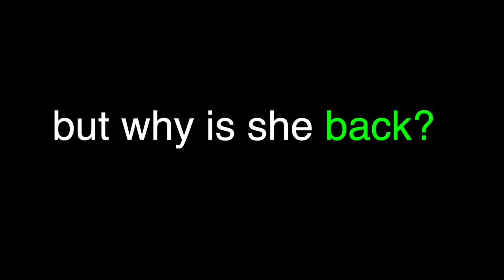having a field day | S1 | Official Trailer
in this all-new comedy web series, siblings Giselle and Chrissy must brace themselves for the return of their estranged sister.